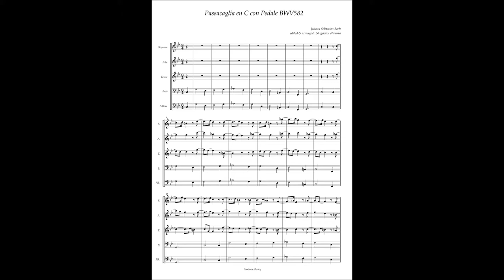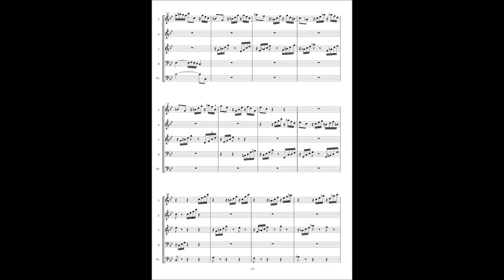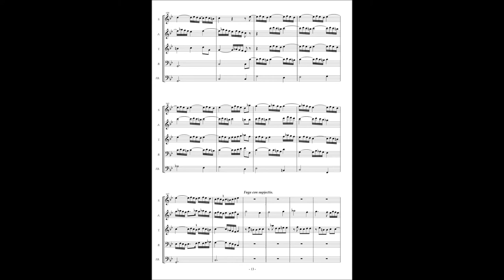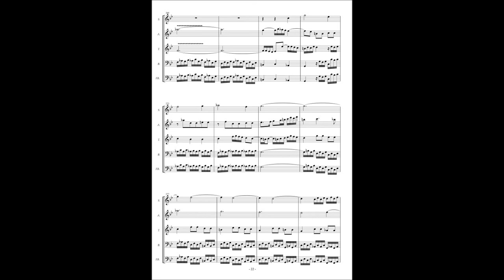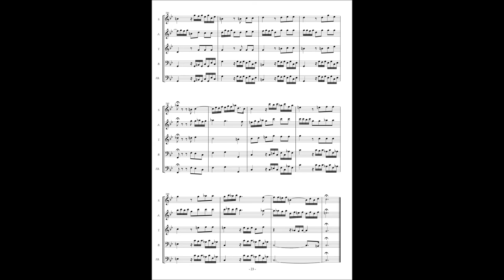J.S.Bach, Passacaglia en C con Pedale BWV582